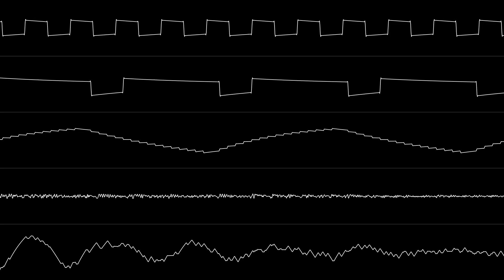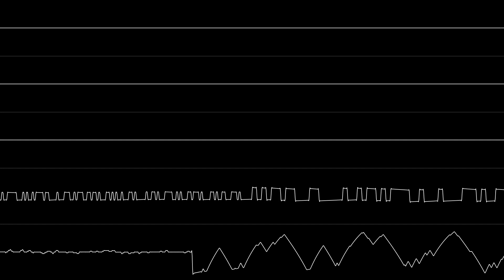M.U.L.E. Theme (NES 2A03 Cover)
Currently on a 2 week hiatus from the internet due to school graduation exams but I finished an old cover from 2020 while I had some freetime to myself

(Server is corrupted so I can't provide any download links rn :( )

Originally Composed by Roy Glover
Covered by SkylarZYX

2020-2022